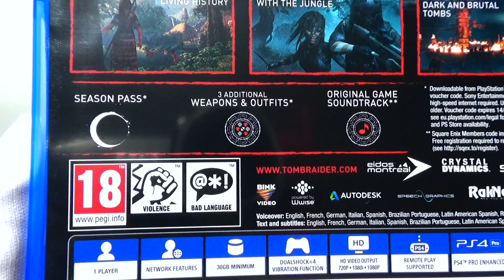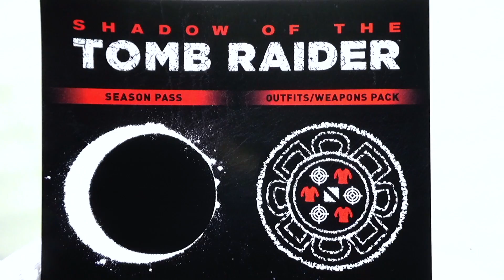Shadow of the Tomb Raider CROFT EDITION Unboxing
Unboxing Shadow of the Tomb Raider Croft Edition. Comes with a physical copy of the game, season pass, additional bonuses and 48h early access to the game.